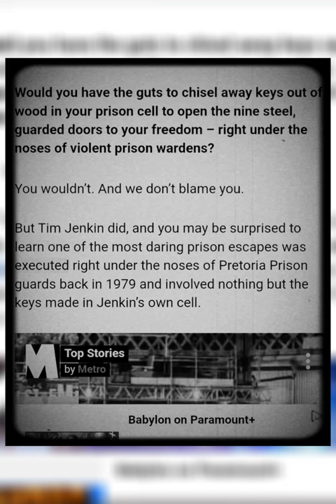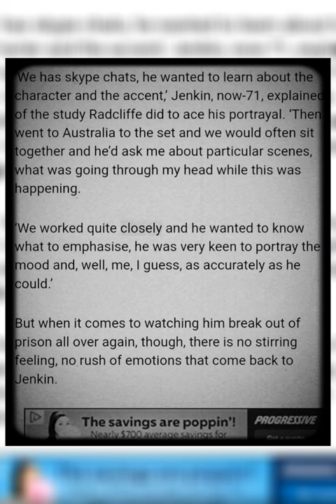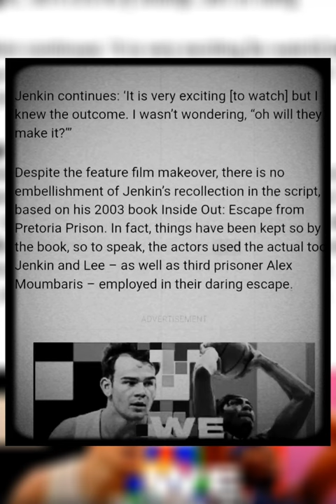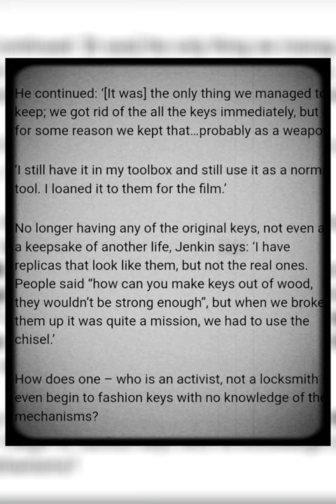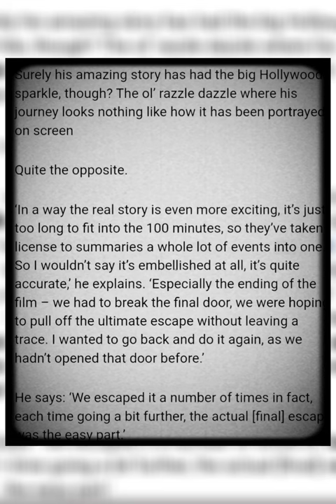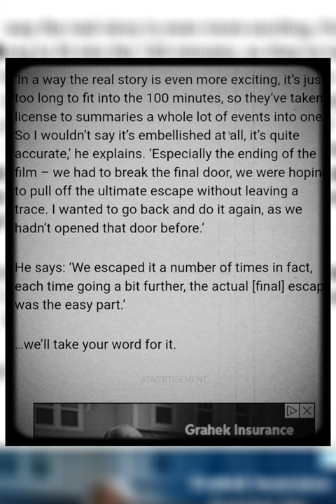Unbelievable true storybehind daring prison break movie Escape From Pretoria.